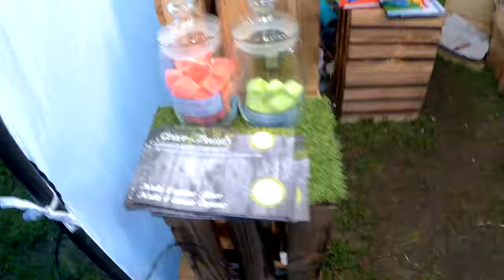VEDALIFE 2018 Международный фестиваль йоги 27 июля 27